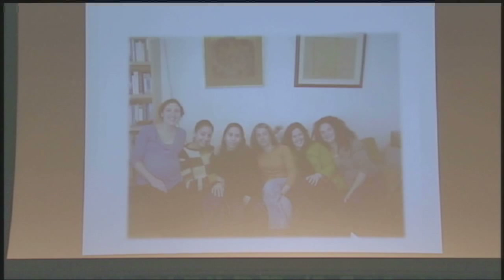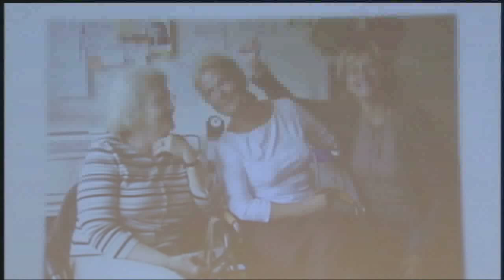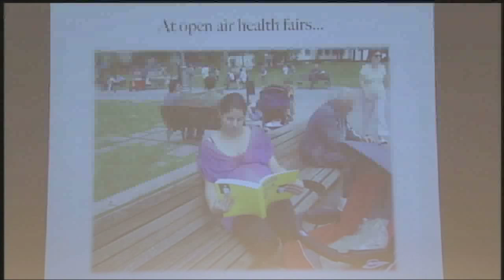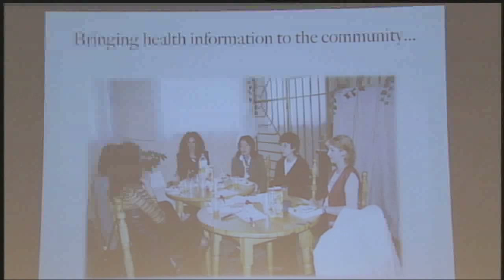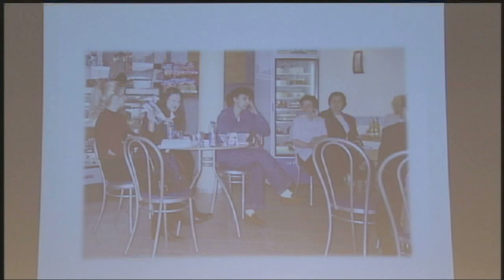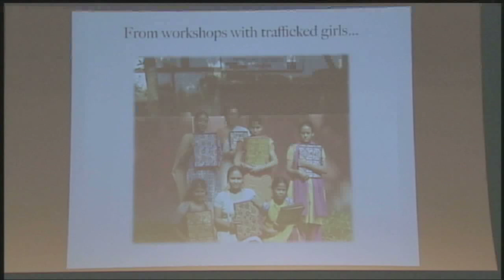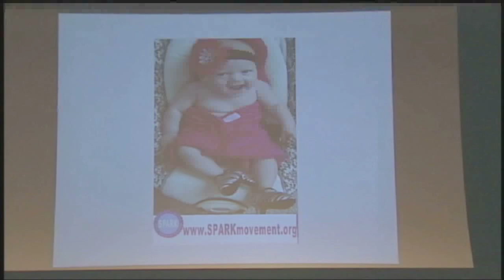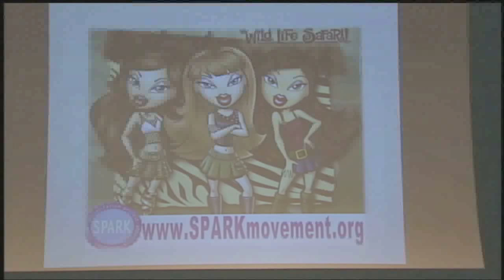Meeting Challenges to Autonomy and Activism: Our Bodies Ourselves 40th Anniversary Symposium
The challenges women face to individual rights and social activism are numerous, ranging from direct, systemic and overt forms of violence to practices that are more insidious and/or benefit from social approval or silence. Our Bodies Ourselves global partners and U.S. allies discuss responses to these issues and the cultural, social and political contexts in which they operate. The panel was part of the Our Bodies Ourselves 40th anniversary global symposium held Oct. 1, 2011, at Boston University.

Panelists include:
Dana Edell, SPARK and viBe Theater Experience (USA)
Raghda Alnabilsy, Women and Their Bodies (Israel)
Shamita Das Dasgupta, Sanlaap and Manavi (India and USA)
Stanislava Otasevic, Women's Health Promotion Center (Serbia)
Irina Todorova, Women's Health Initiative in Bulgaria

Moderator:
Anne Firth Murray, founding president, Global Fund for Women (USA)